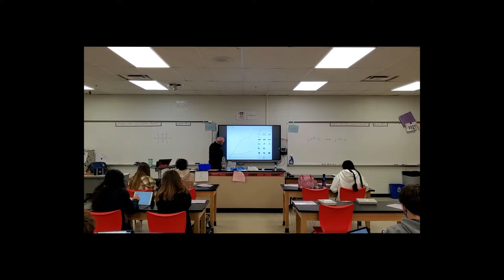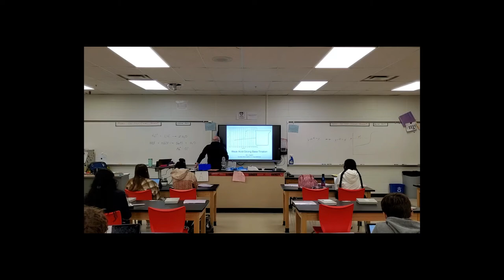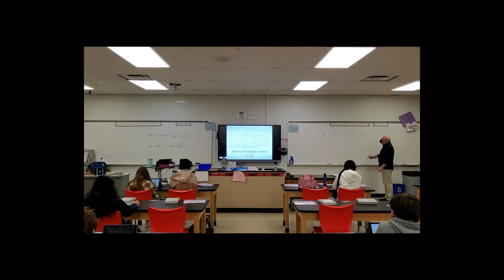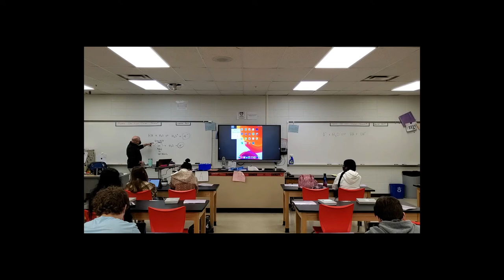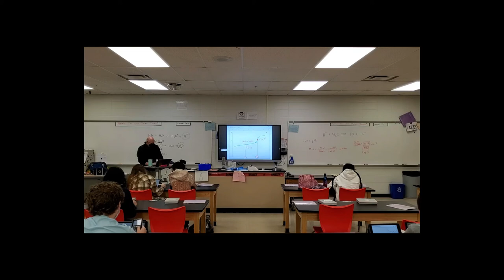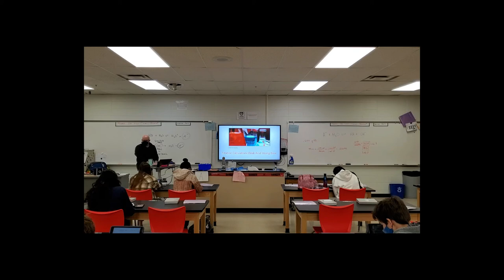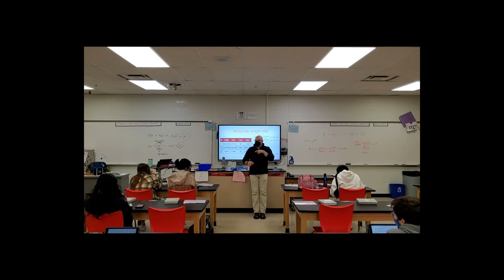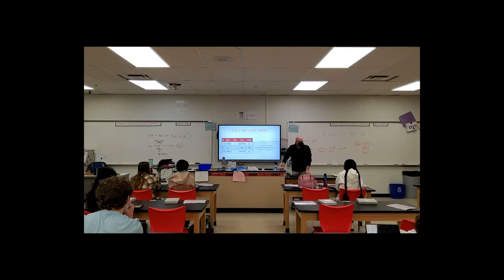Acid Base Titration Lecture (1/19/2022)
For absent students and others that want a reference.